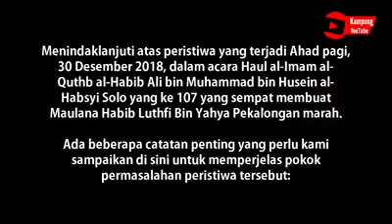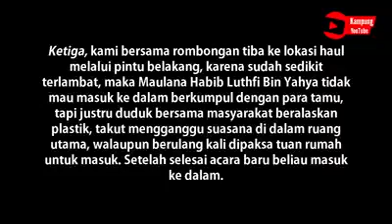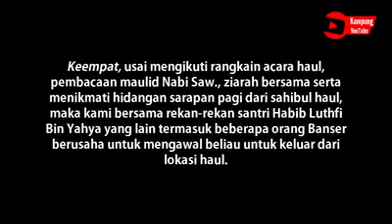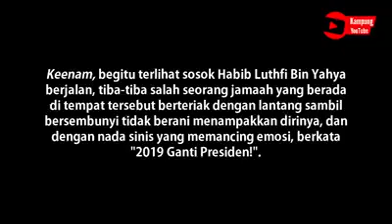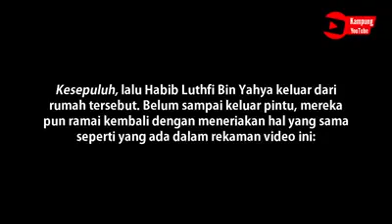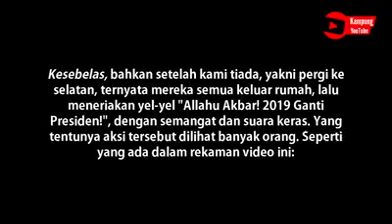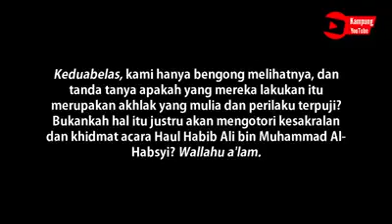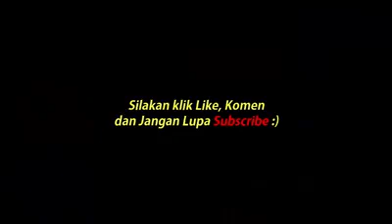Kronologi Maulana Habib Luthfi Bin Yahya Pekalongan marah.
Menindaklanjuti atas peristiwa yang terjadi pagi, 30 Desember 2018, dalam acara Haul al-Imam al-Quthb al-Habib Ali bin Muhammad bin Husein al-Habsyi Solo yang ke 107 yang sempat membuat Maulana Habib Luthfi Bin Yahya Pekalongan marah. Ada beberapa catatan penting yang perlu kami sampaikan di sini untuk memperjelas pokok permasalahan peristiwa tersebut:

Pertama, kami adalah salah satu penderek atau pengawal beliau, yang tahu persis peristiwa tersebut dari awal hingga akhir.

Kedua, peristiwa tersebut terjadi di dalam rumah seorang warga yang berada di hadapan masjid Ar-Riyadh atau selatan makam Habib Alwi bin Ali Al-Habsyi, bukan di lokasi acara haul.

Ketiga, kami bersama rombongan tiba ke lokasi haul melalui pintu belakang, karena sudah sedikit terlambat, maka Maulana Habib Luthfi Bin Yahya tidak mau masuk ke dalam berkumpul dengan para tamu, tapi justru duduk bersama masyarakat beralaskan plastik, takut mengganggu suasana di dalam ruang utama, walaupun berulang kali dipaksa tuan rumah untuk masuk. Setelah selesai acara baru beliau masuk ke dalam.

Keempat, usai mengikuti rangkain acara haul, pembacaan maulid Nabi Saw., ziarah bersama serta menikmati hidangan sarapan pagi dari sahibul haul, maka kami bersama rekan-rekan santri Habib Luthfi Bin Yahya yang lain termasuk beberapa orang Banser berusaha untuk mengawal beliau untuk keluar dari lokasi haul.

Kelima, karena semua jalan dipadati dengan pengunjung sehingga sulit untuk keluar, lalu seseorang mengantarkan kami untuk keluar melalui toko milik seorang warga yang berada di selatan makam, maka kami masuk ke dalam bersama rombongan. Sesampainya di belakang ternyata di dalam rumah tersebut ramai dengan pengunjung haul.

Keenam, begitu terlihat sosok Habib Luthfi Bin Yahya berjalan, tiba-tiba salah seorang jamaah yang berada di tempat tersebut berteriak dengan lantang sambil bersembunyi tidak berani menampakkan dirinya, dan dengan nada sinis yang memancing emosi, berkata “2019 Ganti Presiden!”.

Ketujuh, mendengar teriakan tersebut Habib Luthfi Bin Yahya berhenti sambil menoleh mengatakan dengan lantang, “Jangan kotori haul ini (dengan politik)!” dan juga mengatakan, “Dapat upah berapa kalian (berani mengatakan demikian)?”

Kedelapan, perkataan Habib Luthfi Bin Yahya tersebut tertuju untuk orang yang berteriak tadi, tidak ada kaitannya dengan Sandiaga Uno, Sahibul Haul atau yang lain, tapi justru yang beredar tidak demikian, melainkan berisi finah dan hoax yang memutarbalikan fakta.

Kesembilan, lalu Habib Luthfi Bin Yahya terus belok ke timur masuk rumah seorang warga untuk keluar, dan ternyata, begitu masuk juga diteriaki oleh para jamaah yang ada di dalamnya dengan teriakan yang sama berulang-ulang, tentunya dengan nada sinis, mengejek dan memancing emosi. Lalu Habib Luthfi Bin Yahya dengan nada lirih sempat mengatakan, “Saya bukan Jokowi dan bukan pula Prabowo, tapi tolong jangan kotori haul ini dengan politik”.

Kesepuluh, lalu Habib Luthfi Bin Yahya keluar dari rumah tersebut. Belum sampai keluar pintu, mereka pun ramai kembali dengan meneriakan hal yang sama seperti yang ada dalam rekaman video ini.

Kesebelas, bahkan setelah kami tiada, yakni pergi ke selatan, ternyata mereka semua keluar rumah, lalu meneriakan yel-yel “Allahu Akbar! 2019 Ganti Presiden”, dengan semangat dan suara keras. Yang tentunya aksi tersebut dilihat banyak orang. Seperti yang ada dalam rekaman video ini.

Keduabelas, kami hanya bengong melihatnya, dan tanda tanya apakah yang mereka lakukan itu merupakan akhlak yang mulia dan perilaku terpuji? Bukankah hal itu justru akan mengotori kesakralan dan khidmat acara Haul Habib Ali bin Muhammad Al-Habsyi? Wallahu a’lam.

Pekalongan, 30 Desember 2018
Habib Muhdhor Ahmad Assegaf
(Santri Penderek dan Pengawal Habib Luthfi Bin Yahya)

Sumber: FP Kampung Youtube